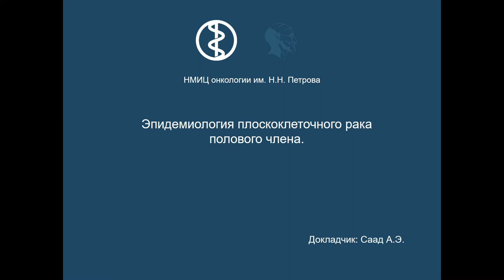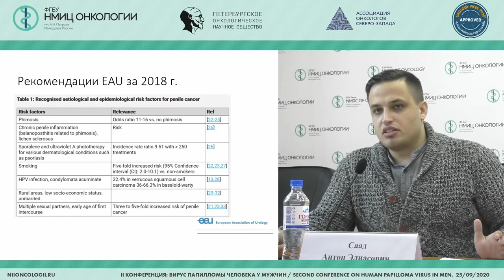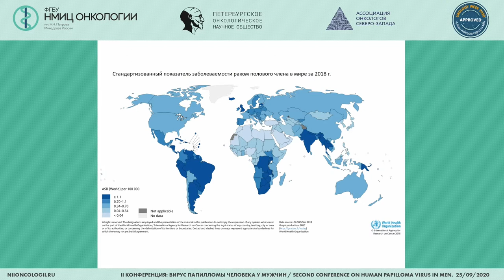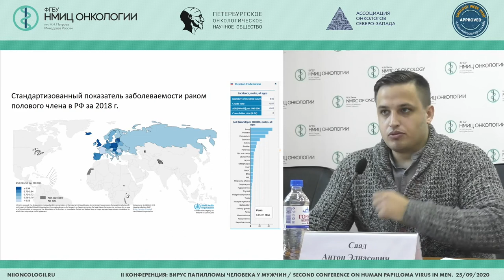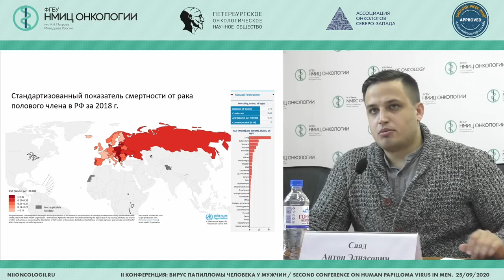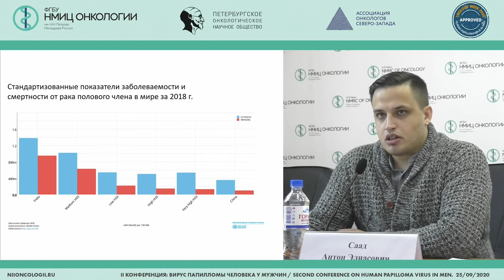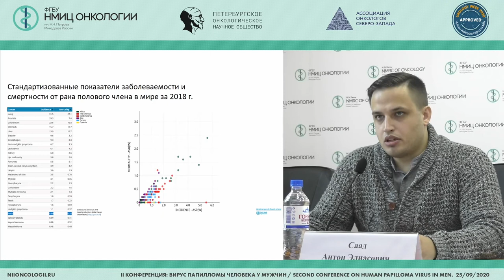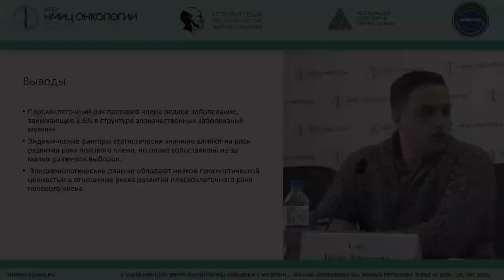Эпидемиология плоскоклеточного рака полового члена (Саад А.Э.)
Саад Антон Элиасович - ординатор ФГБУ «НМИЦ онкологии им. Н.Н. Петрова» Минздрава России, Санкт-Петербург